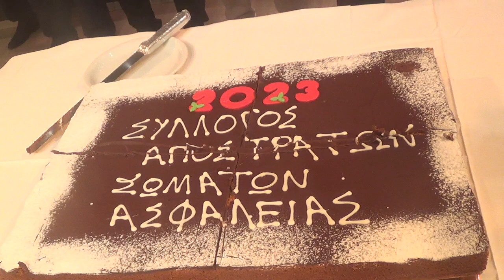Κοπή Πρωτ. Πίτας Συν/χων Αστυνομ. Corfu -Ομιλία Προέδρου του Συλλόγου,κ. Χρήστου Χαχαμίδη,29-1-2023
Κοπή Πρωτ. Πίτας Συν/χων Αστυνομικών Κέρκυρας,στην Ταβέρρνα 'Ο Φίλιππας',την 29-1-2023.!Σ' αυτό η Ομιλία του Προέδρου του Συλλόγου,κ. Χρήστου Χαχαμίδη.!New Years Event of Retired Policemen Club Corfu,on 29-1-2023!Here the Greeting of President of it,Mr Christos Chachamidis.!